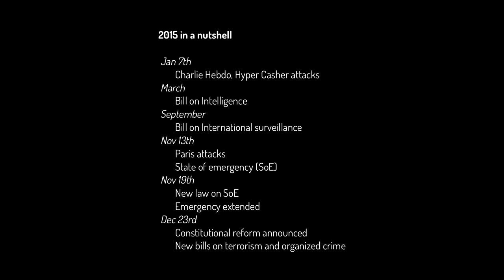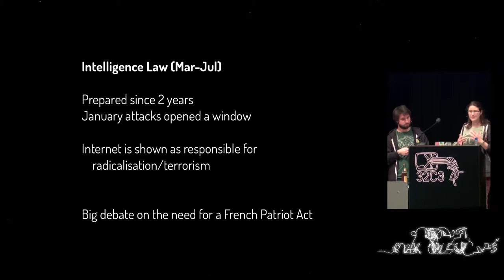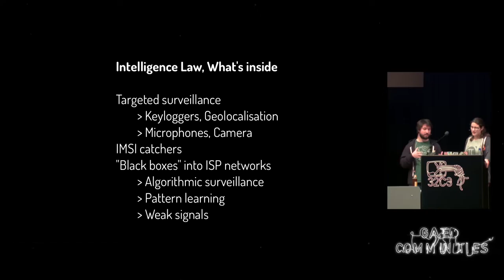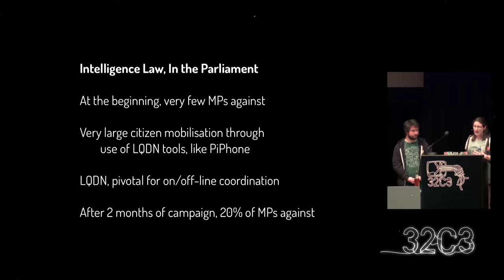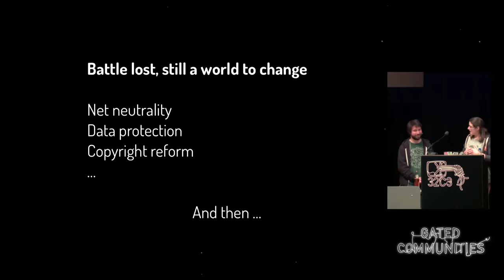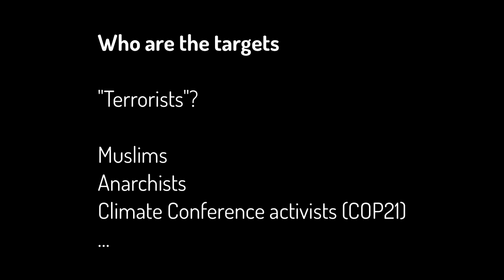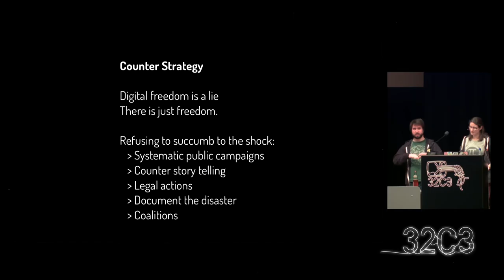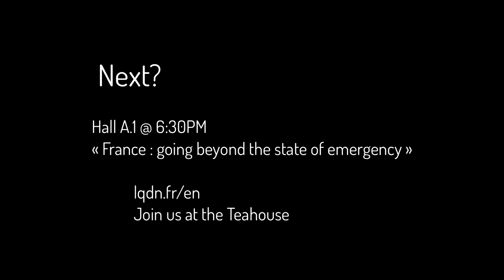taziden, Adrienne Charmet: One year of securitarian drift in France (deutsche Übersetzung)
Earlier this year, following the tragic events of early January in Paris, the French governement pushed a bill to put a legal framework around Intelligence Services activities. Far from protecting civil liberties, this bill seem to be the translation of Snowden's revelations into law.

taziden, Adrienne Charmet